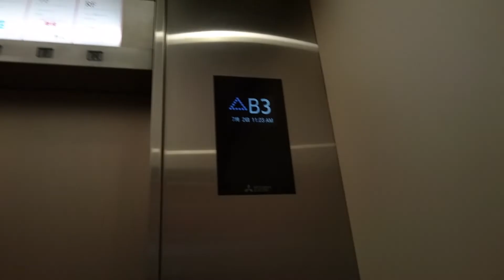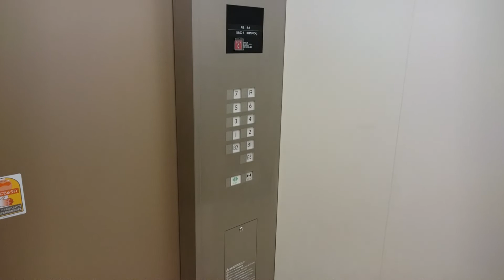[元プランタン銀座]三菱エレベーター マロニエゲート銀座2 Part3【FullHD】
マロニエゲート銀座2のエレベーター(その３)です。

It is a Mitsubishi Electric Elevator of MARRONNIER GATE GINZA 2(Former name:Printemps Ginza),Ginza,Chuo City,Tokyo Met in Japan.

ここは嘗て「プランタン銀座」として営業していました。日本で唯一「プランタン」を名乗る店舗でしたが、商標及び商号の使用契約の終了を理由に、2016年の大晦日にプランタンとしての営業を終了し、2017年3月より「マロニエゲート銀座2」として営業し、現在に至っています。なお、先にマロニエゲートと称した「マロニエゲート銀座1」とは別の会社が運営しているそうです。
エレベーターはプランタン時代の2015年に改修されており、カゴ内のドア上のインジケーターはLED化して再利用です。
改修前はデフォルトタイプのアクセル(川越アトレマルヒロや川崎ルフロンのヨドバシ側・旧丸井側のような埋め込まれていないタイプ)でアナンセーターも搭載されていました。

メーカー：三菱
機種：ネクスキューブ(アクシーズ系エレモーション・プラス)
駆動方式：ロープ式
運転形式：群管理運転
設置台数：2基
音声案内：○
車椅子操作盤：○(左側のみ)
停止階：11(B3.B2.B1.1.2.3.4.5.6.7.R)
定員：27名
積載：1800kg
設置年：1984年(昭和59年)
リニューアル年：2015年(平成27年)
撮影地：東京都中央区銀座　マロニエゲート銀座2(読売銀座ビル)

Manufacturer:Mitsubishi Electric
Drive system:Rope type
Mode of operation:Group management operation
Number of installed:2
Announce:○
Wheelchair control panel:○(Left only)
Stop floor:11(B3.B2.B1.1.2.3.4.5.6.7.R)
Capacity:27
Loading:1800kg
Installation Year:1984
Refurbishment Year:2015